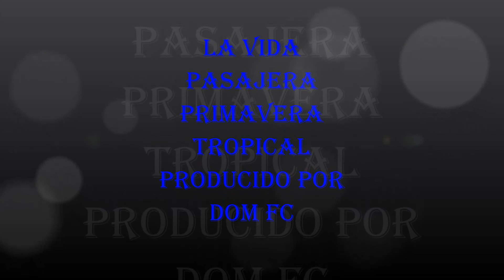UN PASEO A LAS VEGAS la vida pasajera primavera tropical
unos fotos de las vegas con la marimba primavera tropical la vida pasajera